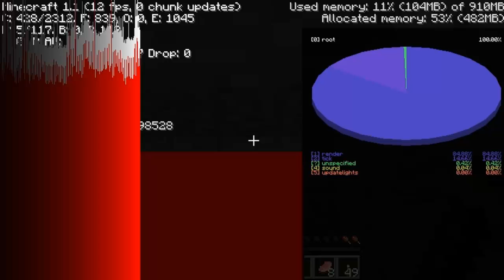HDCreeper Mancave: Dig down dig down more! EP 5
Dig down dig more down! It is so funny.